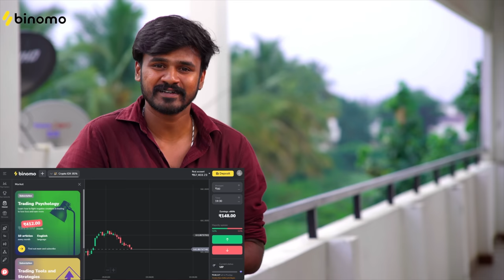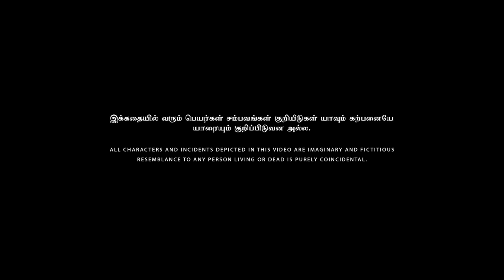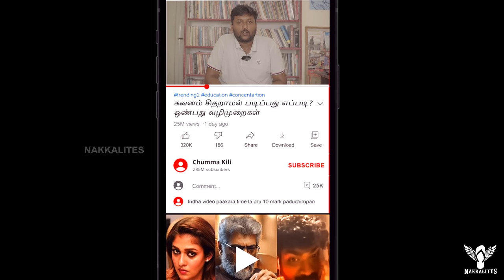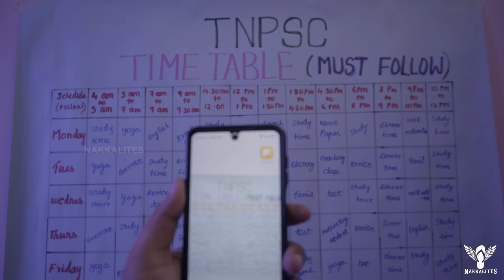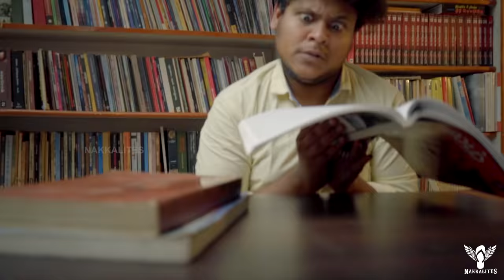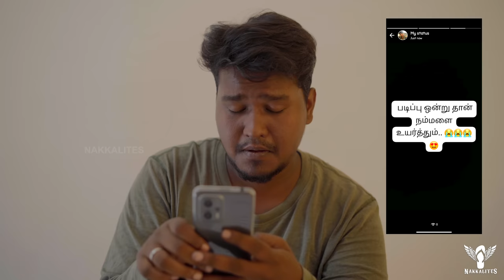Government Exams Alaparaigal | Nakkalites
Experience the excitement of trading on Binomo and earn up to 2 250 INR per day

Direction
Kishore

Script
Kaviyarasan

Cinematography & DI
Sainath

Editing
Sri Kripalini

Sound Design
Deva

Asst. Direction
Gowrishankar

Asst. Cinematography
Madhavan

Production Manager
Siva

Channel Head
Sarath

Creative Head
Krishnakanth

Executive Head
Mithun

Cast
Aneessh
Gowtham
Manickam
GowriShankar
Ubert Franklin
Ashok
Keerthana
Jaya Surya